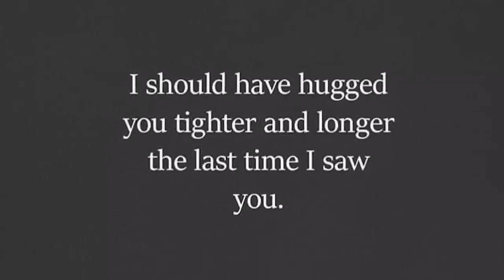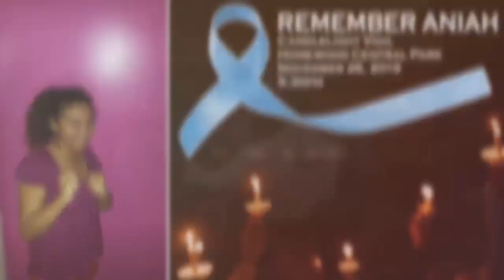Aniah Blanchard Is In The Arms Of The Angel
(Video credit): Rebecca Moulder Emory.

Audio credit: (Sarah McLachlan - Arms Of The Angel)